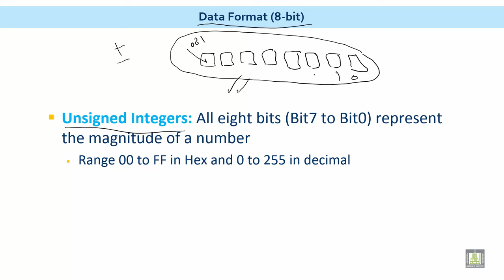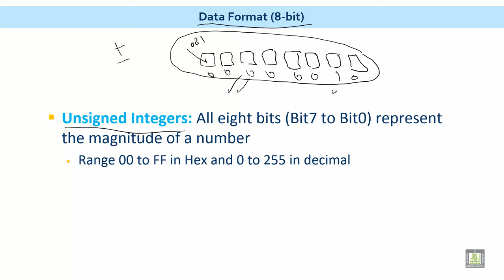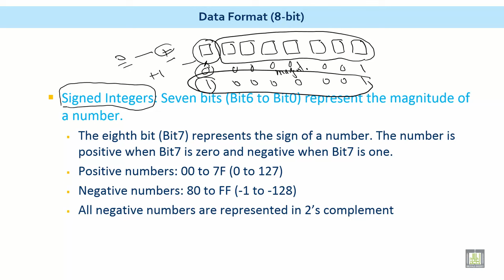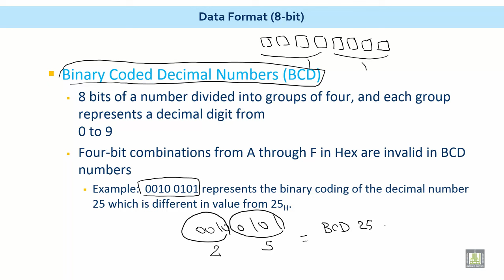Microprocessor based Systems | C1 - L7 | Data Format (8-bit)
الوحدة 1 : Microprocessor Fundamentals
الدرس 7 : Data Format (8-bit)